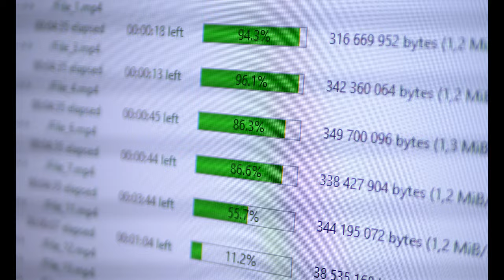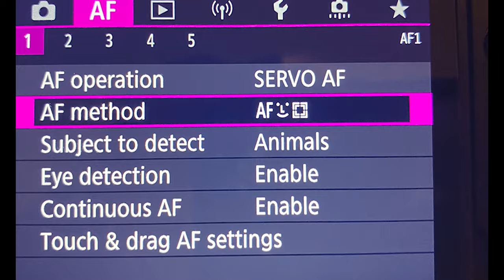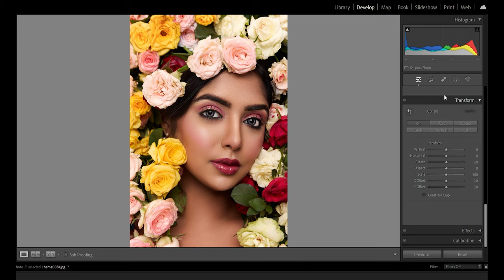Master the Art of Photography: Pro Secrets for Perfect Shots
Want to take your photography to the next level? In this video, we'll share pro secrets for perfect shots, from composition to lighting to editing. Learn how to become a fashion photographer and capture stunning images, even with just your mobile phone! From fashion photography tips to tricks for taking sharp photos, we've got you covered. Watch now and elevate your photography skills!

Timestamps:
0:00 Introduction
0:30 Tip 1: Clean Your Camera Lens
0:53 Tip 2: Pick a Fast Enough Shutter Speed
1:30 Tip 3: Focus Carefully on Your Subject
1:57 Tip 4: Pick a Sharp Aperture
2:26 Tip 5: Use High ISO in Dark Environments
2:42 Conclusion and Final Thoughts
Title: Get Super Sharp Photos Every Time: Pro Tips for Perfecting Your Shots

Tip 1: Clean Your Camera Lens
A dirty lens can significantly impact image quality. Learn the proper techniques for cleaning your camera lens, eliminating dust, smudges, and other impurities that may degrade sharpness.

Tip 2: Pick a Fast Enough Shutter Speed
Avoid motion blur by selecting a shutter speed that matches the movement of your subject. We'll guide you on finding the right shutter speed to freeze the action and eliminate any unwanted blurriness.

Tip 3: Focus Carefully on Your Subject
Discover the secrets to achieving precise focus every time. From using autofocus modes to manually adjusting focus, we'll show you how to ensure your subject is crystal clear and in perfect focus.

Tip 4: Pick a Sharp Aperture
Discover the sweet spot of your lens and learn how to select the optimal aperture for maximum sharpness. We'll explain the concept of depth of field and how it affects the sharpness of your images.

Tip 5: Use High ISO in Dark Environments
When shooting in low-light situations, increasing your ISO can help capture well-exposed, sharp images. We'll explain how to strike the right balance between ISO and noise reduction for optimal results.

By following these five essential tips, you'll be well on your way to capturing super-sharp photos every time you pick up your camera. Join us in this video tutorial to enhance your photography skills and take your images to the next level!